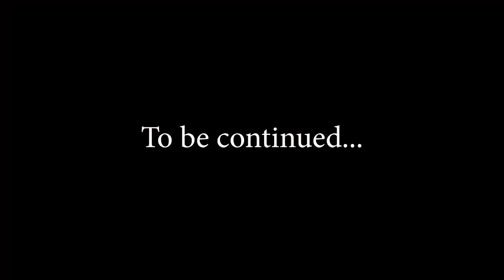Officer Goodman and Junior Goodman: The Ongoing Adventure Episode 1!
This is the FIRST EVER Wario and Waluigi Series of this channel which is called Officer Goodman and Junior Goodman: The Ongoing Adventure! ENJOY THE VIDEO!!!

Wario Plush

Waluigi Plush